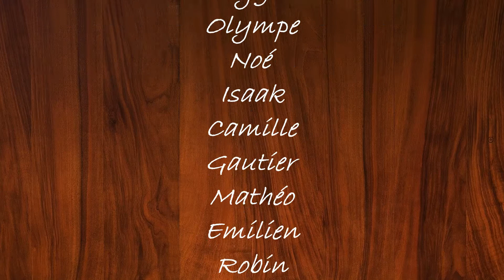Elèves confinés de l'école de musique de la Région de Rambervillers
-Télétravail- coronavirus
Elèves de Ier Cycle et 2C1 confinés de l'école de musique de la Région de Rambervillers 09 mai 2020